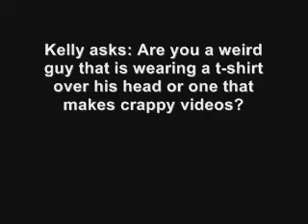Ask A Ninja!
Ask a ninja parody